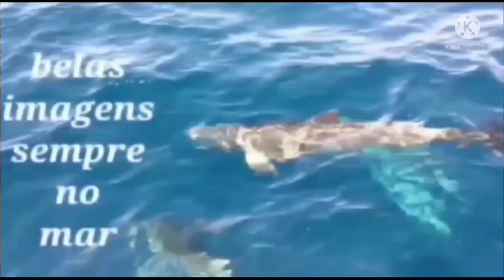pesca de badejo com dica top pra pesca de berbuia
pesca de badejo com dica top pra pesca de berbuia confiram ai essa dica é muito boa pra pesca de cioba e outros peixes de cosso